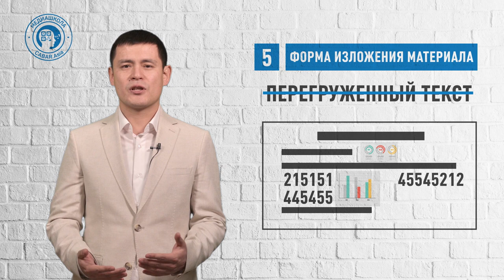10 типичных ошибок при написании аналитической статьи_Эрмек Байсалов